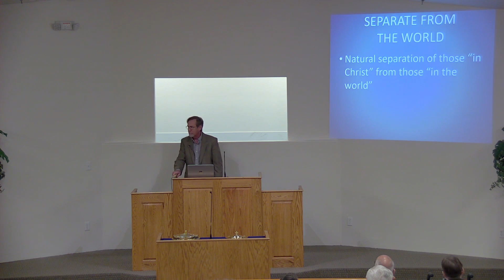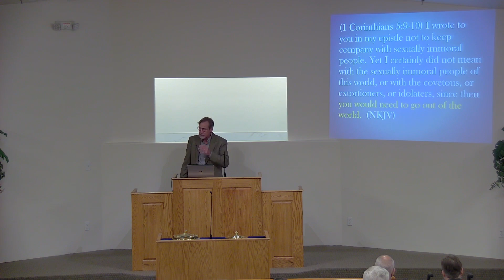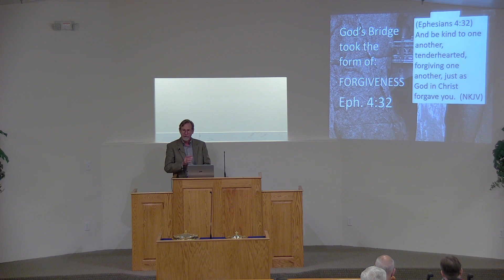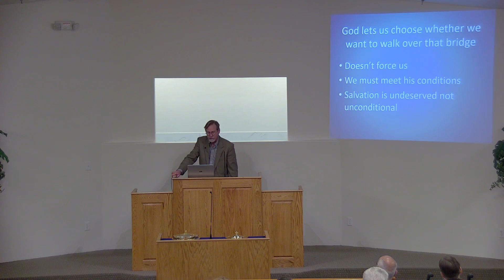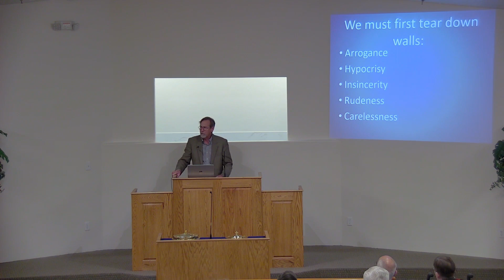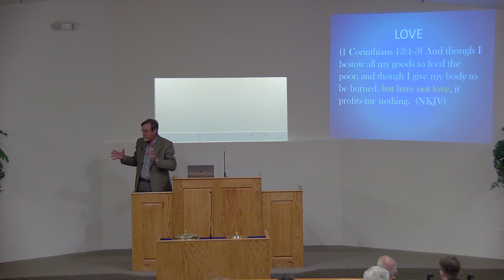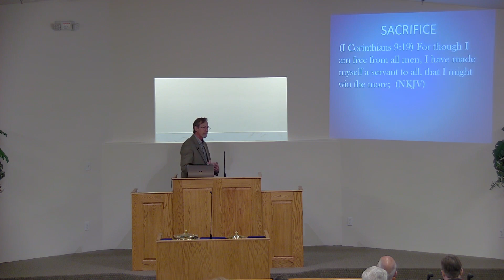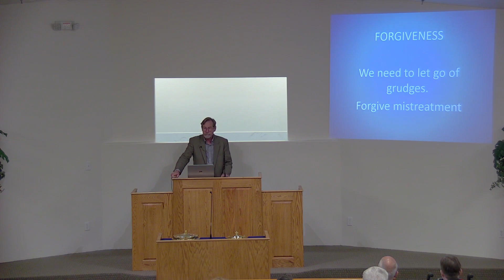10/22/2023: Building Bridges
6:00 PM Sunday Evening Worship Service